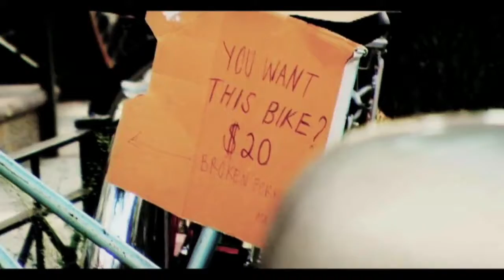caUSE co-MOTION!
somebody's basement, brooklyn
2009